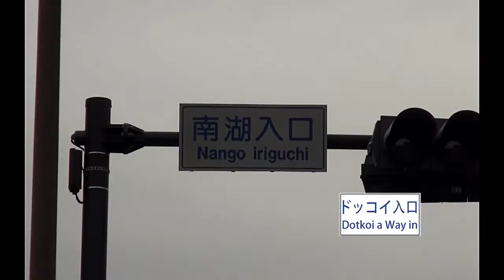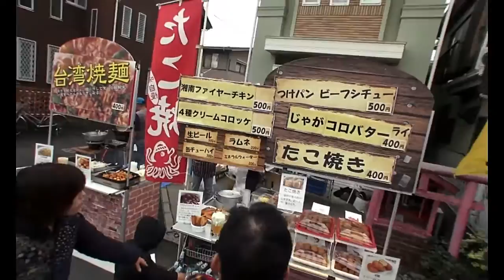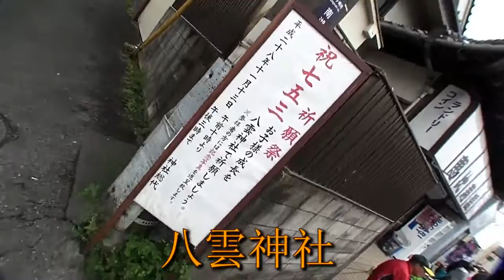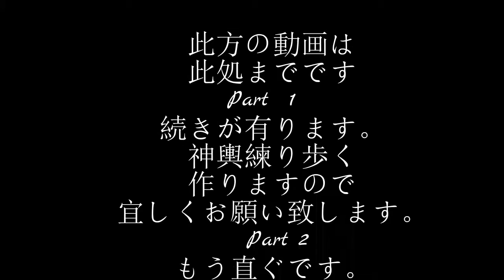平成28年 茅ケ崎「南湖 皆でやんべぇよ」神輿 ザ ムービー part # 1 です。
担ぎ手の皆さん大変寒いの中でお疲れ様でした。
茅ケ崎　南湖が最高です。

南湖通りイベント／浜降祭発祥の地である南湖の御輿練り歩き、
フリーマーケット、やんべぇよ食堂,やんべぇよ　沢山有ります。

湘南どっこい担ぎで欠かせぬ茅ヶ崎甚句。
ハンドマイクからは「セエ～～」で始まる神輿甚句は歌い手の節回しや歌詞が独特です。
 ♪セエ～私しゃ茅ヶ崎荒波育ち～波も荒けりゃ気も荒い～
甚句の最後に神輿は大きく上下にもまれます。
甚句は元々お座敷歌や酒盛り歌と三味線や太鼓の伴奏で唄われていたもです。

茅ヶ崎南湖（なんご）の由来：　自然堤防洲に立地する集落で、
もとは奈胡（なご）で砂地を意味する。 それが南胡となり南湖となった。
 また東海道筋の本村（ほんそん）から見て南の集落ということで「南郷」となり、
それが「南湖」へと変わっていったとも。
茅ヶ崎の地名の由来は、中世以来の郷名で「千（ち）ノ川」の「崎」に
「茅（かや・ちがや）が生えている」 地形にちなんだものといわれています。